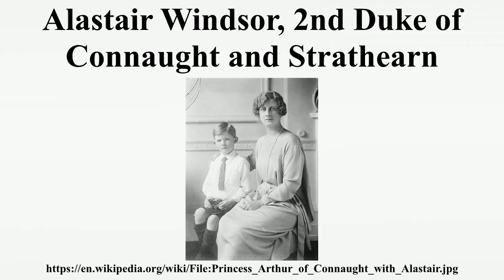Alastair Windsor, 2nd Duke of Connaught and Strathearn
Alastair Arthur Windsor, 2nd Duke of Connaught and Strathearn , was a member of the British Royal Family.He was the only child of Prince Arthur of Connaught and Princess Alexandra, 2nd Duchess of Fife.He was a great-grandson of Queen Victoria through his father and also her great-great-grandson through his mother.Until the age of three, he was styled as Prince Alastair of Connaught.

Image-Copyright-Info
Author Information: Bain News Service
Image-Copyright-Info